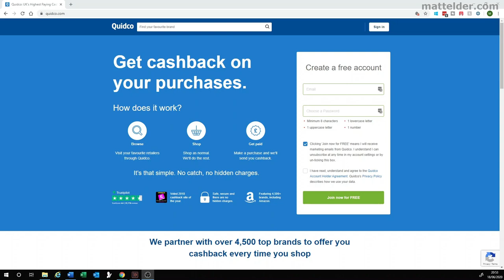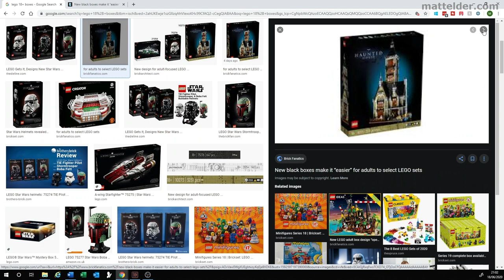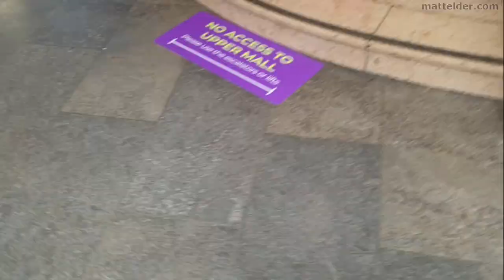LEGO Stores, Can They Survive? Bluewater Reopening. The experience isn't great.PaB Pick a Brick Wall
In this video with LEGO stores reopening after corona virus, we look at some of the changes and their impacts on LEGO Branded Retail stores. What is the new experience like, can stores survive or are they going to have to close?!

PLEASE VOTE FOR LEGO SCENARIO ON LEGO IDEAS SO IT MAYBE CONSIDERED BECOMING AN OFFICIAL SET

G’day Everyone, Matt Elder of Family Bricks and in this video we are going to talk about the whether LEGO branded retail stores can survive in a corona virus world. Our local Bluewater LEGO store reopened this week and I was in there today, it really was not the experience I was hoping for. The LEGO branded stores are all about experiences in an online shopping world and this wasn’t good.

For AFOLs’ (Adult Fans Of LEGO), generally the gateway drug is the Pick a Brick wall, affectionately known as a PaB wall. There are bins of loose LEGO pieces and you can fill up a cup and get charged per cup, regardless of weight or how many pieces are in there. This usually works out about 1/3 the price of buying parts online or other sources.

Naturally we get that you can’t have loose pieces that every man and his dog is handling, but it is now completely gone. For similar reasons, Build a Minifigure and any other interactive building and touch screens are gone – in there place, empty store space. People like to feel the LEGO minifigure blind bags to guess which mystery figure is in it, naturally that is gone too.

In addition to this, they can only have 12 people in the shop at a time so there was a queue outside. I was there on a quiet morning and had to queue, goodness knows how they will cope on a Saturday or other busy time. That is really going to limit any impulse buying and kids wanting to pop in for just a quick look and end up walking out with a bag of goodies. I hate queues at the best of times.

All staff are naturally kitted out in personal protective equipment (PPE) gear but feels like you are going to a dentist. I totally understand they have to protect themselves and maybe just not quite use to this yet when shopping.

With regards to pick a brick walls, other stores around the world have been trialing staff picking quarter cups of LEGO but that isn’t happening here and doesn’t seem to be on the horizon. I think this really needs to be done.

Without Pick a Brick for many AFOLs, there is no real reason to go into a store. LEGO is generally cheaper online from other retailers, and better value when combined with cashback schemes (such as Quidco and Topcashback).

These are far more cost effective than the new VIP scheme which has introduced more friction and frustration into the transaction, with points becoming almost impossible to redeem – unless you want to just surrender them back to LEGO under their gambling sweepstakes nonsense – that’s a rant for another time.

Seems with the blind bags they have some pre felt ones by staff but appears you are limited 5 at a time.

I was also curious to see the new layout as LEGO PR have been all about the new black boxes to appeal to adults and I thought they were meant to be in their own section. They are just dotted around the store in their usual theme categories.